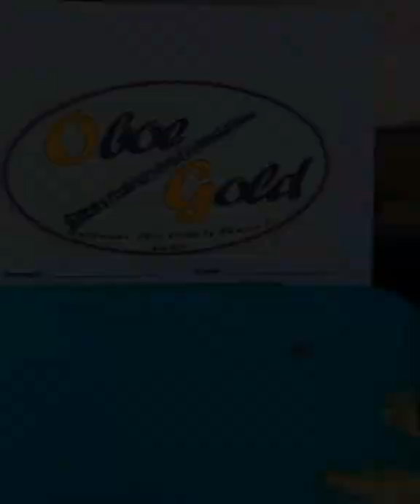Introducing OboeGold Handmade DoubleReed by DamianJ Woodwind Artist Jazz Musician in Miami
wants students and teachers alike to know that @OboeGold them O.G. reeds are back!
Whether you play Oboe EnglishHorn Bassoon or any other DoubleReed instrument WE have the REED that will help you- improve your PITCH - better your TONE - facilitate your ARTICULATION - and make overall RESPONSE easier from the reed.
OboeReeds typically made by machines are much cheaper. But they lack all the stability necessary to help you play your instrument.
Recently featured @zekesmusicexchange where ALL the artists go for recordings productions repairs and sales of all instruments.
Woodwind Artist DamianJ also featured his OboeGold Reeds on his latest TEDxTalk @tedxeustis as part of his new groundbreaking presentation on PolarizedImprovisation
Customer Satisfaction Guaranteed👍
We ship WORLDWIDE👍
OnlineMusicLessons Available as well.
Get your Double Reeds at @OBOEGOLD TODAY!